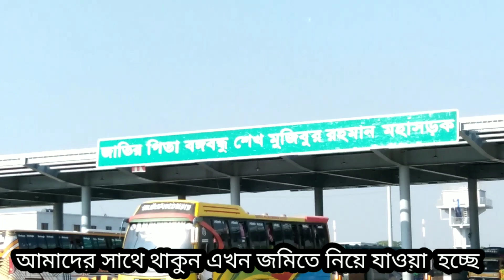১৪ টি রুমের বাড়িসহ ? 23 শতাংশের জমিটি বিক্রি হবে | Dhaka palashpur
আসসালামু আলাইকুম মামুন কম এর পক্ষ থেকে আপনাদের সবাইকে স্বাগতম আজ আপনাদের মাঝে নিয়ে এসেছি ১৪ টি রুম একটি দোকান রাস্তার সাথে  ২৩ শতাংশের অসাধারণ জমিটি বিক্রি হবে  জমিটির অবস্থান ঢাকা মা হাইওয়ে রোড  বঙ্গবন্ধু মহাসড়ক  টোল প্লাজার থেকে মাত্র  ৩০০ গজ ভিতরে জমিটির অবস্থান  জমিটির এরিয়া হল কেরানীগঞ্জ থানা  ঢাকা জেলা পরশপুর এরিয়া  জমিটি অবস্থিত  আরো বিস্তারিত জানতে আমাদের সাথে অবশ্যই যোগাযোগ করেন ধন্যবাদ